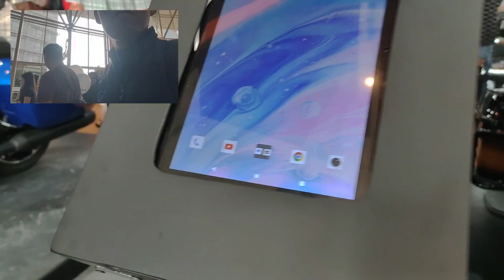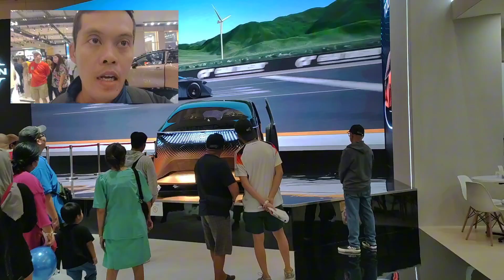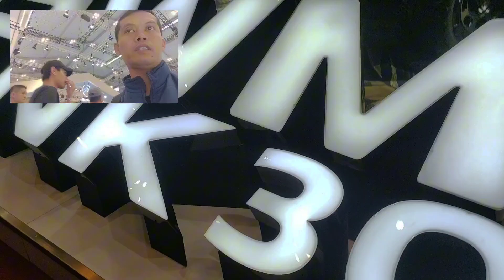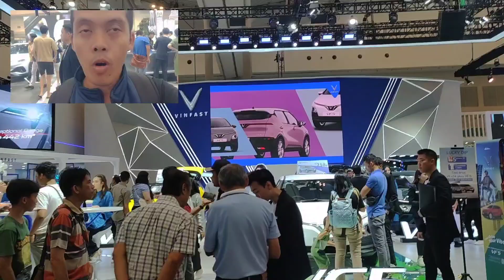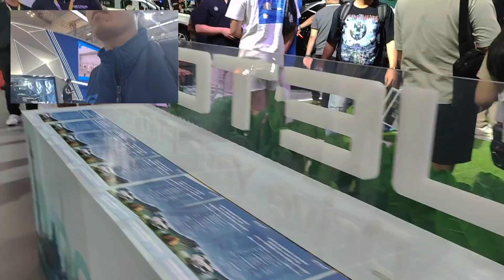GIIAS 2024 Part 2 ✅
Hei teman-teman, kalian pasti penasaran dengan perubahan besar yang terjadi di GIIAS 2024 ya? Dalam video ini, kita akan menjelajahi gelaran otomotif terbesar di Indonesia yang makin ngabisin lahan aja! Mulai dari arena test drive yang semakin luas, hingga booth-booth pameran yang bak istana. Jangan sampai ketinggalan, karena kita bakal lihat 'dimensi' baru pameran mobil terkeren ini! Siap-siap ketawa ngakak bareng ya.

Hei, kamu yang lagi cari mobil baru nih! Jangan kemana-mana, karena kali ini kita bakal mengintip bocoran GIIAS 2024 yang dijamin bakalan bikin kamu kesengsem! Tahun depan, pameran otomotif terbesar di Indonesia ini bakalan tambah luas dan tambah besar lho! Bayangkan, bakal ada lebih banyak lagi mobil-mobil keren yang siap menggoyang hatimu. Jadi, jangan sampai ketinggalan ya! Tonton video ini sampai habis dan kamu bakal tau apa aja yang baru di GIIAS 2024 yang bikin dimensiafif banget!